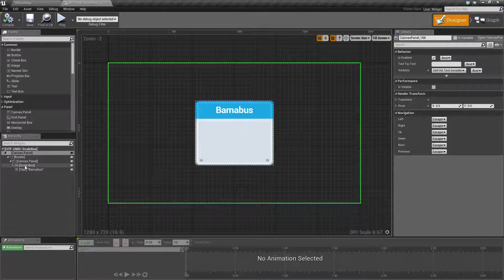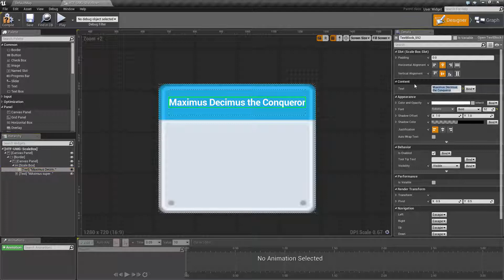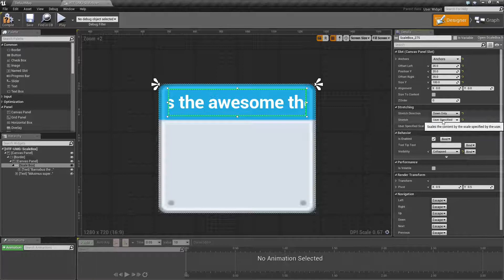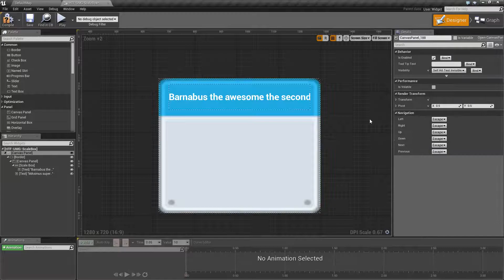HTF do I? Use the Scale Box in UMG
How do I get started with using the Scale Box in UMG in Unreal Engine 4 Blueprints?